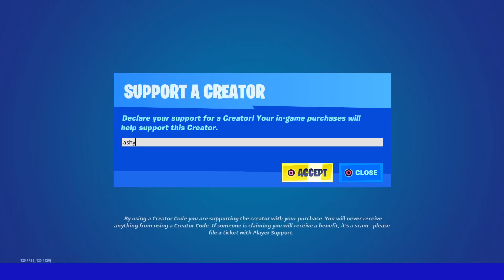i shouldn't of stayed up for this shop